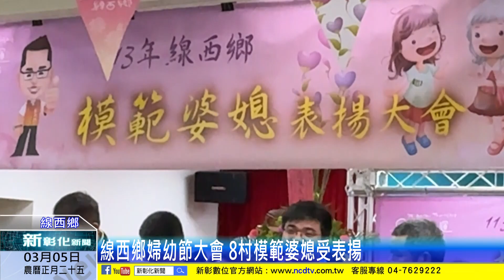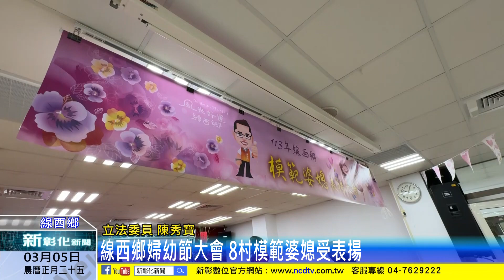新彰化新聞20240305 線西鄉婦幼節大會 8村模範婆媳受表揚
線西鄉公所舉辦113年模範婆媳表揚大會，會中表揚8對模範婆媳，透過活動傳達模範婆媳間幸福融洽的相處之道及優良典範事蹟，藉此宣揚傳統家庭倫理的美德，讓鄉里更和諧美好。